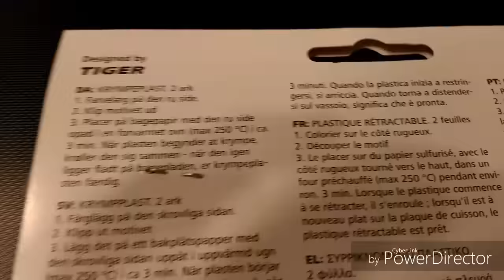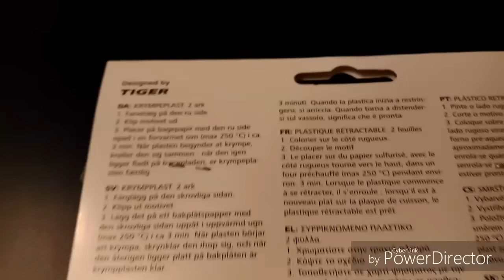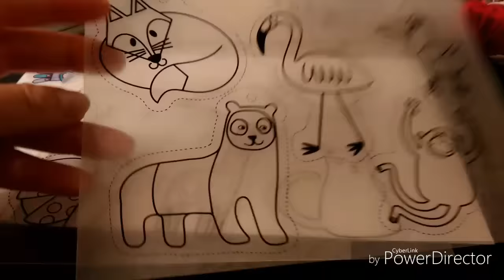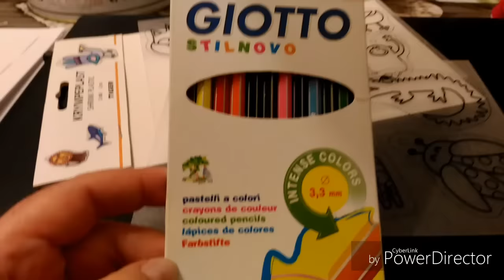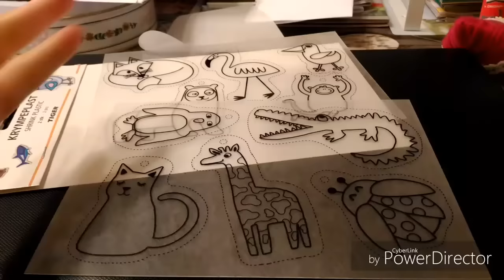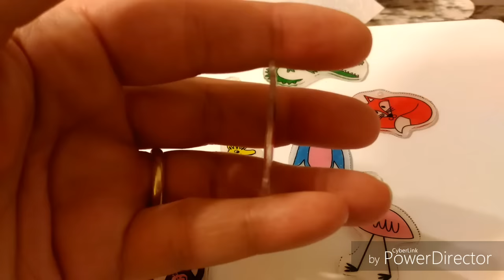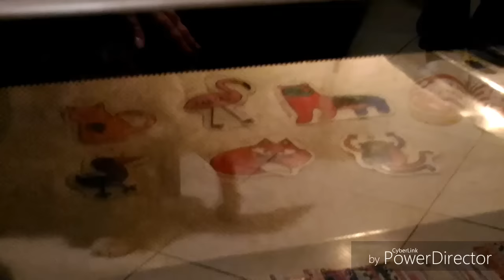Come ti uso la PLASTICA TERMORETRAIBILE di TIGER!!!